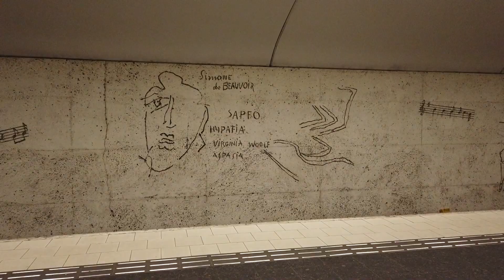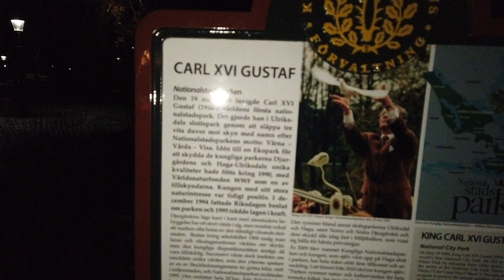An Evening Walk In Stockholm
🌍 Explore Nature's Wonders with me Mim!

Welcome to Mim! Join me on an enchanting journey through breathtaking landscapes and vibrant cultures in this mesmerizing travel and nature lifestyle video.

🎥 About Me:
Mim is your passport to adventure, dedicated to sharing the beauty of nature and the joys of travel.

Enjoy the video, and let it inspire your wanderlust and appreciation for our beautiful planet! 🌎✈️🌿